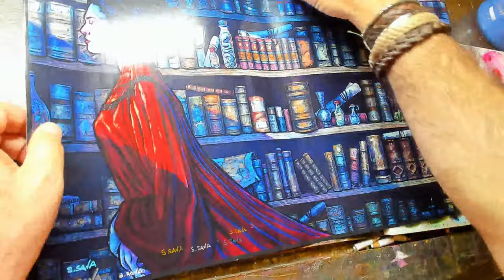Painting Kenny Loggins